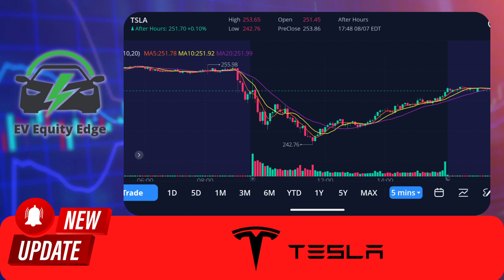Leadership Change at Tesla! 🚀📉 Impact on Stock?